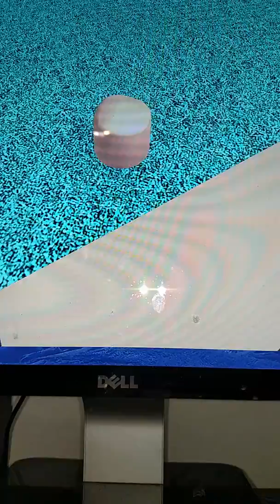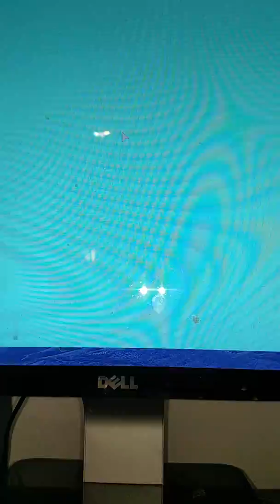My mom left me and my brother with this evil babysitter.....